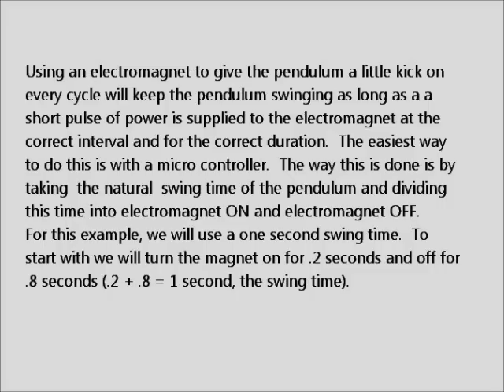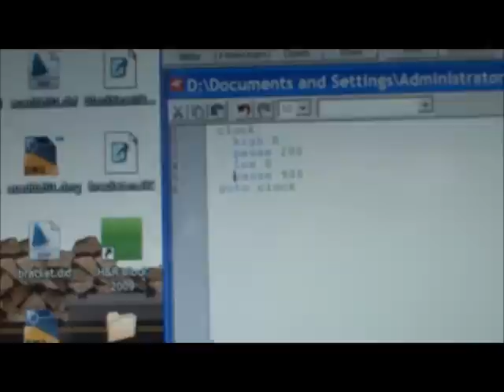Electromagnetic Pendulum for Wooden Gear Clock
Using a Picaxe08 micro controller to control the swing of the pendulum on my wooden gear clock.  The micro controller sends a .2 second pulse to the electromagnet, in this case a solenoid.  The total cost of the micro controller, board, components, and solenoid was about $25.  An additional cost was $26 for the programming cable.  The cable contains the circuitry for the communication with the computer.